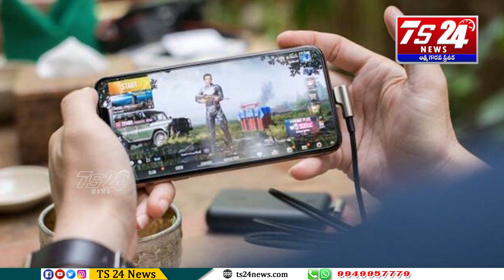ఆట వేరు... ఆన్ లైన్ జూదం వేరు|TS24 News